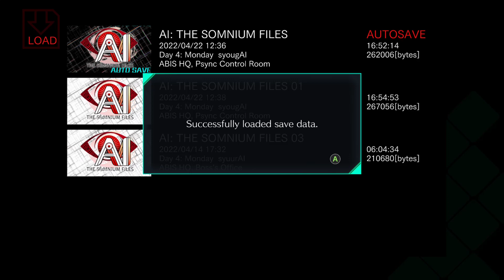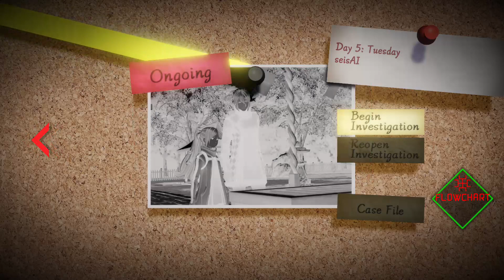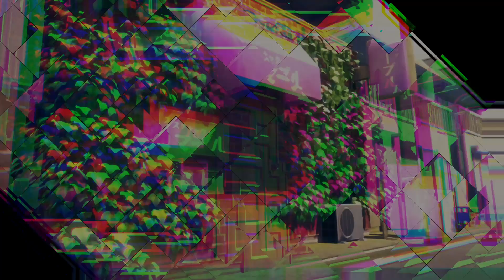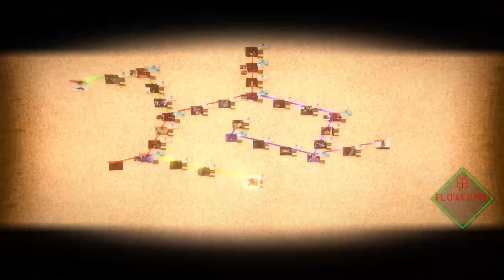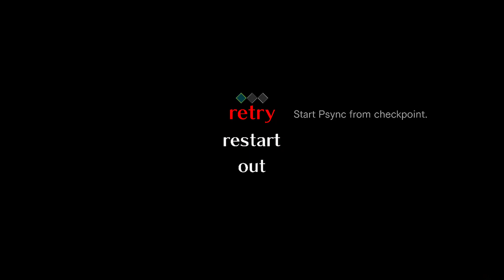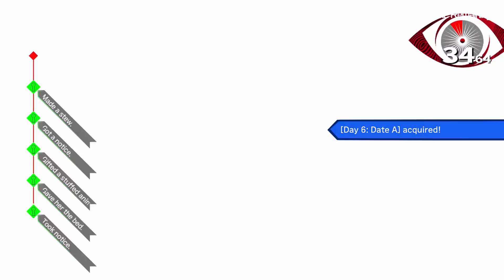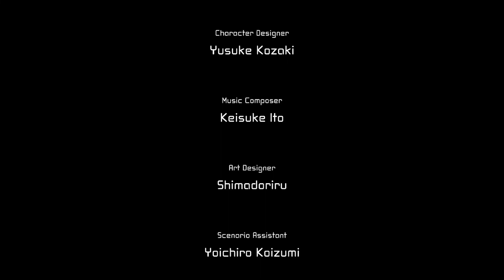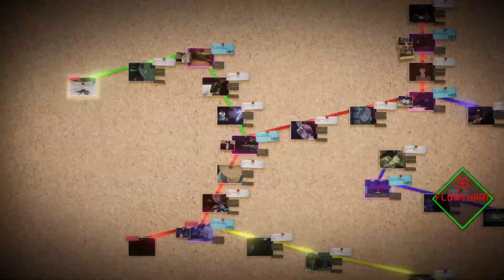Will We Ever Find Steins;Gate? (AI Part 9)